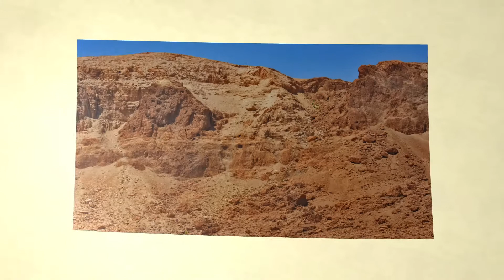AROUND THE DEAD SEA